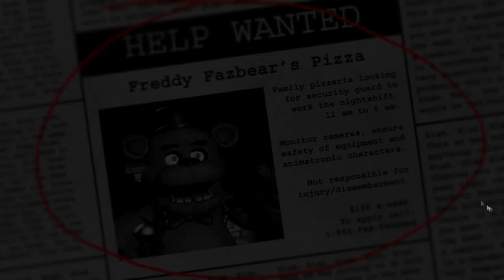"SCARED THE S*** OUTTA ME!" | Five Nights at Freddy's w/ Christian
LIKE and FAVORITE if you enjoyed the video! :D
I secretly record my friend Christian while playing FNaF